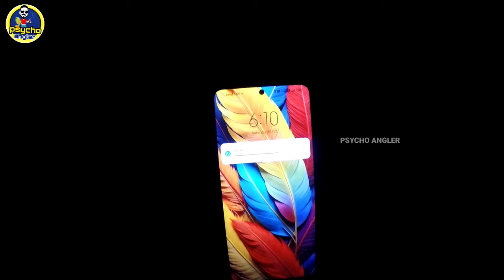RED SNAPPER Fishing | നല്ല ചുവപ്പൻ ചെമ്പല്ലി പിടിച്ചാലോ 🫰🎣 | kerala fishing videos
Red snapper, commonly called mangrove jack within Australia, is a species of snapper. It is also known as creek red bream, the Stuart evader, dog bream, mangrove red snapper, purple sea perch, purple sea-perch, red bass, red bream, red perch, red reef bream, river roman, or rock barramundi.
Mass: 4.8 kg (Adult) Encyclopedia of Life
Scientific name: Lutjanus argentimaculatus

fishingtackles

Fishing Rod = Daiwa phantom snapper 9ft
fishing reel: shimano sahara 5000
braided line: hawas 50lb
color: multi
leader line: rikimaru 60lb
Lure   = shrimp btx

fishing video
fishing videos
fishing freaks
fishing freeze
fishing
fishingfish
fishing rod
fishing fishing
fishing with coca cola
fishing malayalam
fishing big
fishing bait
fishing bd
fishing trap
fishing tricks
fishing trawler
fishing trap malayalam
fishing trees
fishing tricks malayalam
fishing trip
fishing trap video
fishing track
fishing trap net
fishing trap in tamil
fishing travelling
fishing trap making
fishing trap bottle
FISHING videos
fishing fishing
hook fishing
fishing road
fishing malayalam
fishing in tha dark
fishing trap
fishing in tamil
fishing in Kerala
fishing in india
fishing in ocean
fishing in village
fishing in malayalam
fishing idea
fishing ideas
fishing ideas in river
fishing ideas malayalam
fishing ideas in pond
fishing ideas in Hindi
fishing ideas in sea
fishing ideas India
fishing ideas video
fishing ideas tamil
fishing man
fishing market
fishing malayalam channel
fishing malayalam tips
fishing malayalam tips
fishing malayalam vlog
fishing malayalam sea
fishing malayalam trap
fishing malayalam karimeen
fishing malayalam big fish
fishing malvan
fishing malayalam choonda
fishing malayalam trap
fishing malayalam m4tech
fishing and life
fishing art
fishing at sea
how to make fishing gun
howbto mak fishing trap
how to make fishing tools
how to make fishing trap with plastic bottle
how to make fishing trap with bamboo
how to make fishing things
how to make fishing toondil
how to make fishing thread at home
how to make fishing tackle
how to make a home made fishing trap
how make easy fishing trap
how to make bamboo fishing trap
howbto male bobo fishing trap
howbto make fishing trap with bottle
how to make fishing trap at home
how tonmake fishing trap with net
how to make fishing trap in tamil
fish trap
fish trap homemade
fish trap making
fish training
fish tricks
fishing bait Tamil
fishing bite for bigginers
fishing bait making
fishing bait for river
fishing bite in india
how to make fishing bait in tamil
how to make fishing food malayalam
how to make fishing food Telugu
naadan meen pidutham
nadan meen pidutham Kerala
nadan meen pidutham malayalam
kuttanadan meen pidutham
nadan fish caching
nadan fishing malayalam
nadan fishing Kerala
nadan fishing
nadan fishing tricks
nadan fishing tips
nadan fishing malayalam
nadan fishing videos
nadan fishing and cooking
nadan choonda fishing
malayalam naadan fishing
oru nadan fishing
nadan choonda fishing malayalam
nadan varaal fishing
mannira fishing
kayyara fishing
mannira
nadan choonda
nadan choonda making
nadan choonda idal
nadan choonda kettal
nadan choondayidal
best fishing bait
best fishing videos
fish hunting
fish hunting in tamil
village fishing
village cooking channel
village fish catching
village fishing videos
village fish cooking
village fish hunting
village fishing tamil
village fish catching and cooking
village fishing channel
village fishing India
village fishing tips
village fishing malayalam
village fishing net
traditional
traditional fishing
traditional fish catching
traditional fish curry recipe
traditional fishing techniques
traditional fishing video
traditional fish trap
traditional fishing in India
traditional fishing tamil
natural fishing
natural fishing videos
kerala  fishing
kerala fishing videos
Kerala fishing boat
Kerala fishing malayalam
Kerala fishing harbour
fishing knotes
fishing Kerala
fishing knotes for hooks
fishing kids
fishing Kerala malayalam
fishing Kerala choonda
fishing Kerala latest
fishing Kerala new
fishing Kerala style
fishing Kerala river
fishing Kerala sea

Instagram :I'm on Instagram as @psycho_angler. Install the app to follow my photos and videos.